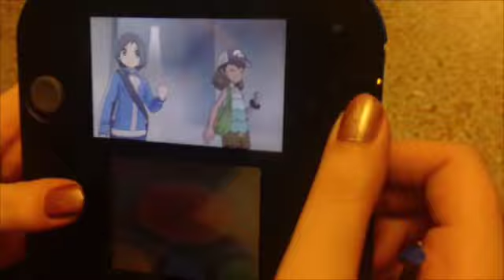Pokemon X LP 27- The Poison Flower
There's something disturbing about this glittering flora...